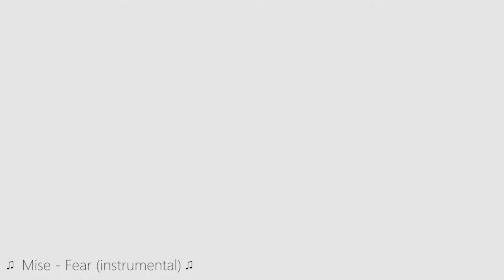Scuba Diving Refresh Pool Session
Scuba diving refresh pool seesion